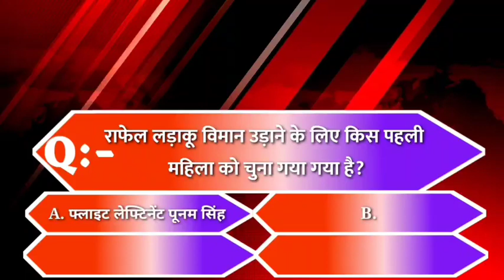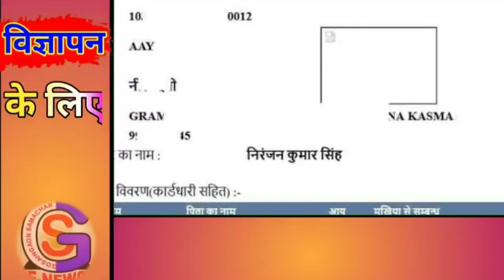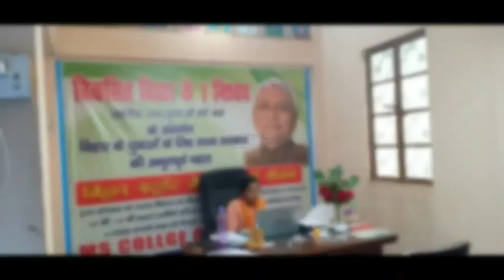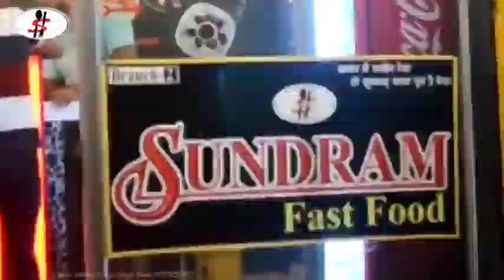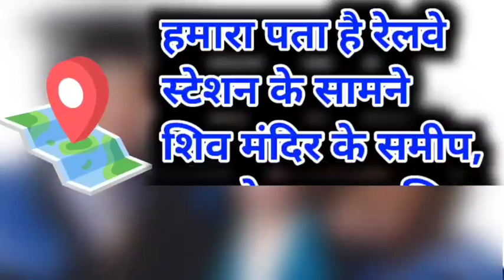BHAGALPUR-NAUGACHIA NEWS// भागलपुर, नवगछिया सहित आसपास की ख़बर (25/09/2020)//GSNEWS